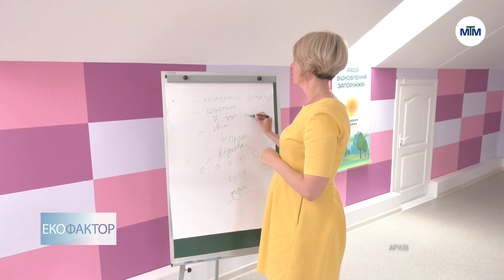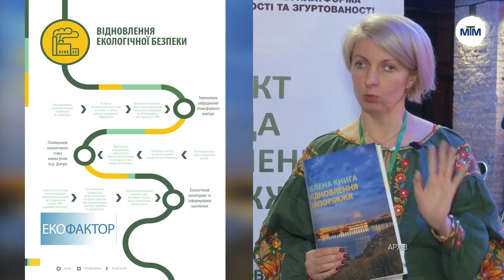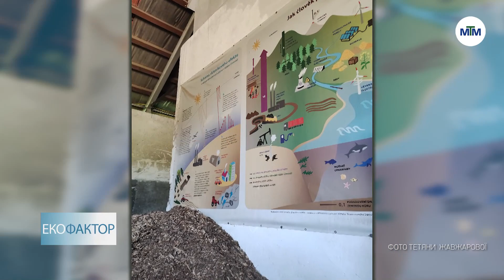Екофактор - ГО "Екосенс", подорож місцевих фахівців з повоєнного відновлення до Чехії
У новому випуску програми "Екофактор" поспілкувались з керівницею ГО "Екосенс" Тетяною Жавжаровою. Дізнались про мету створення цієї організації і подальші плани розвитку.
Також почуємо цікаву розповідь про стажування у Чеській республіці наших фахівців у галузі відновлення країни після війни.

00:00 - початок
00:33 - про ГО "Екосенс"
02:28 - чим займається ГО "Екосенс" під час повномасштабного вторгнення
04:26 - подорож і стажування у Чеській республіці
07:01 - чого досягла Чеська республіка за часи незалежності
08:52 - газони у Чехії
09:24 - Муравська площа у місті Брно
13:18 - сміттєпереробний завод у Чеській республіці
20:19 - співпраця фахівців архітектури, екології, влади та громадян Чехії